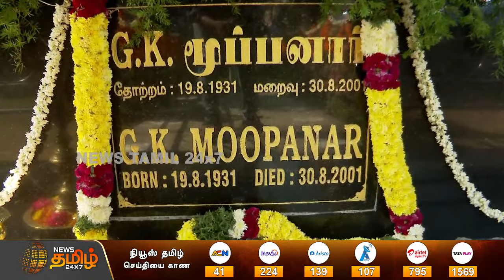🔴LIVE : G.K Moopanar-ன் 22-ம் ஆண்டு நினைவு தினம் - நினைவிடத்தில் G.K Vasan மரியாதை | NewsTamil24x7